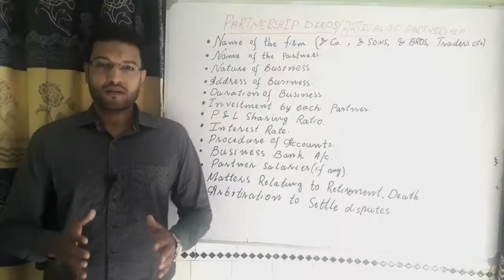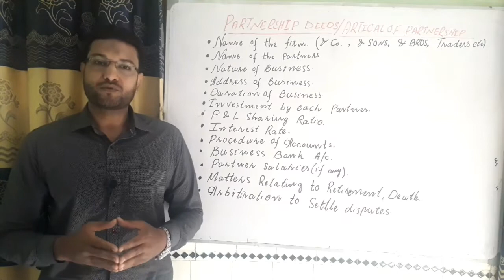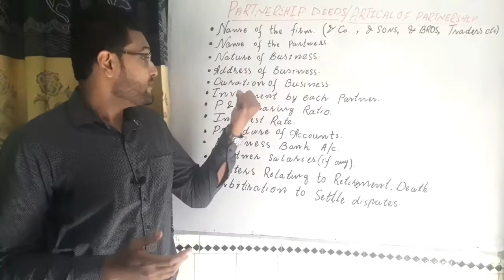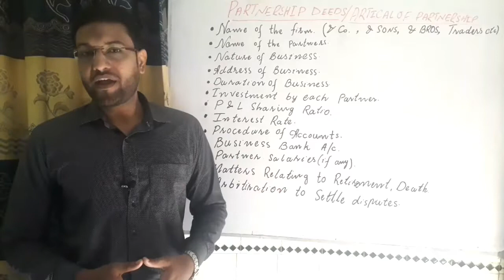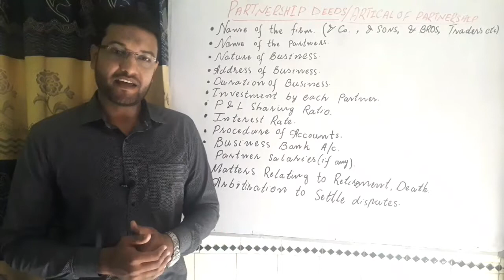Partnership deed. in urdu || Hindi Lec-5 (Manzil By sheeraz khan)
A document containing an agreement that details the rights and obligations of each partner participating in a venture. For example, a deed of partnership could specify how proceeds from the partnership's business are to be divided among the partners.